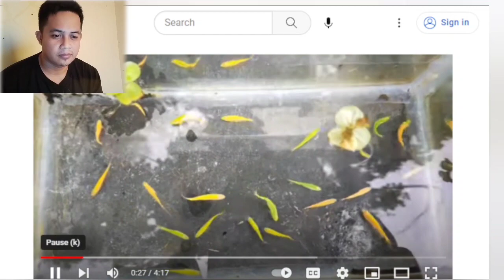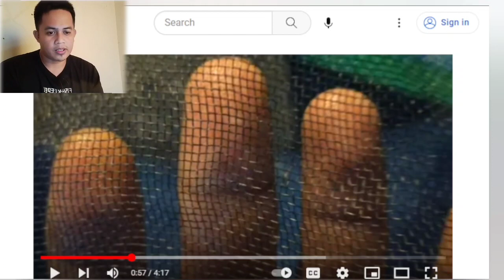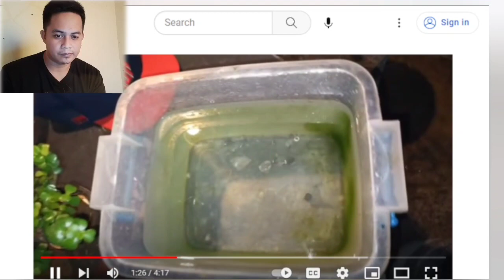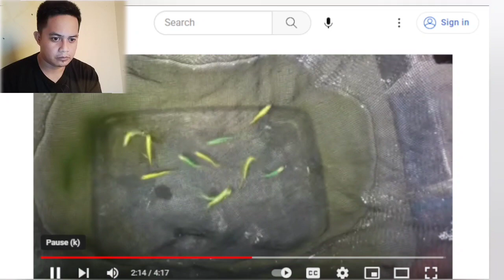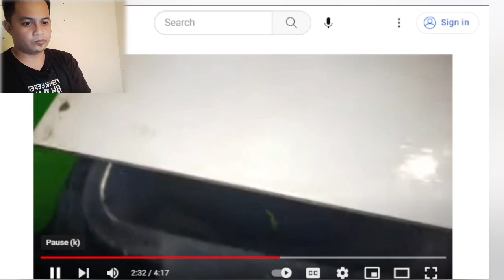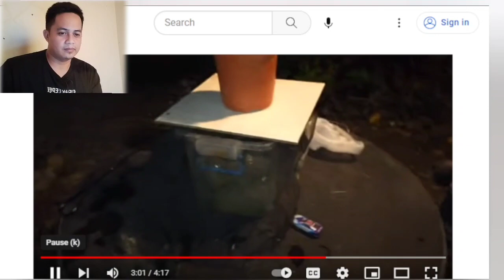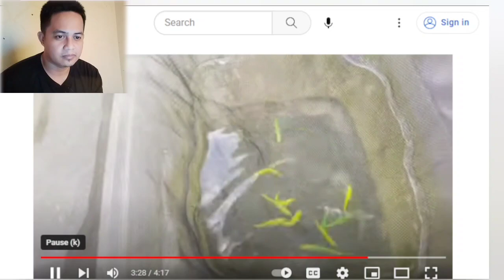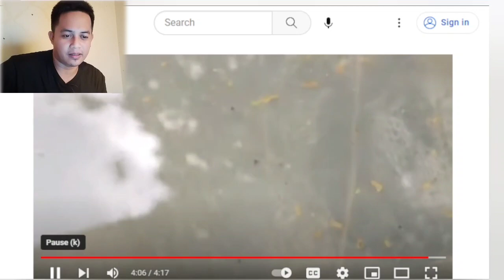Paano magparami nang danio sa napaka simpleng paraan!!! | Reaction Video on my previous video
Danio Fish Community Channel is a fish channel/fishkeeping site and Danio fish community is nothing but just a tutorial site and not a fish store channel.

ALWAYS KEEP THIS IN MIND!
There are a few rules and regulations regarding GloFish breeding. If you do breed your GloFish, you must never sell, barter or give your GloFish away. These rules are so strict because the fish are patent protected.

You are also not allowed to release the fish into the wild. Doing so comes with serious consequences.
Palakasin ang Danio Fish Keeping sa Pilipinas, Maging sa buong mundo.